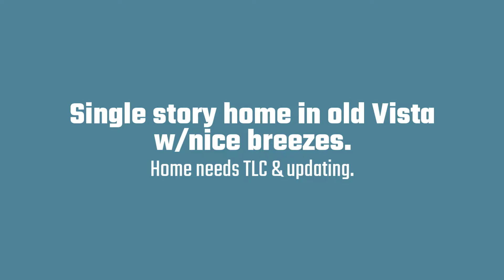219 Cananea St, Vista, CA 92084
Single story home in old Vista w/nice breezes. Newer gas stove, updated vanity & tile floor in bathroom. Enclosed patio room a plus. Entertain or garden in the large, flat backyard. Garage converted to 4thBR. Home needs TLC & updating. Conveniently located near shopping, transportation & more!